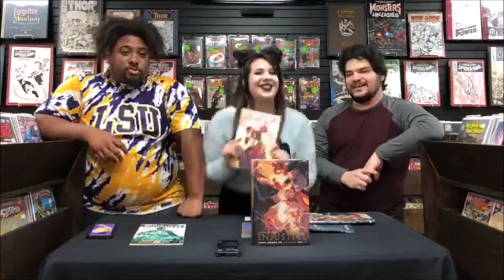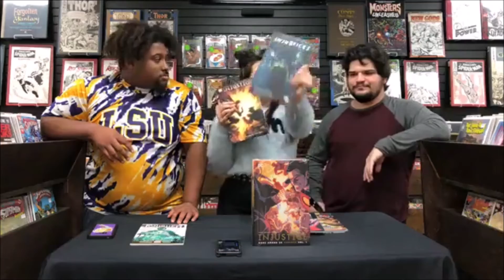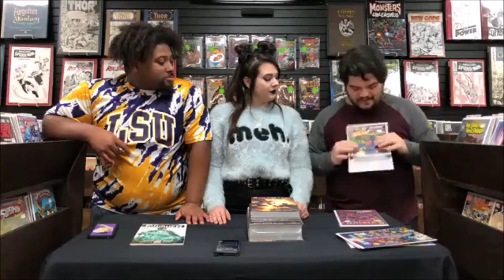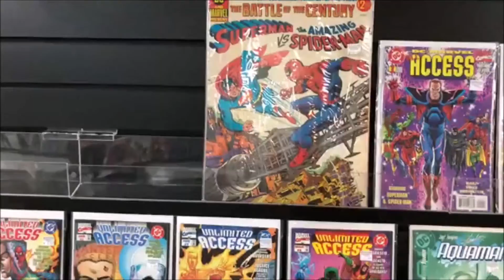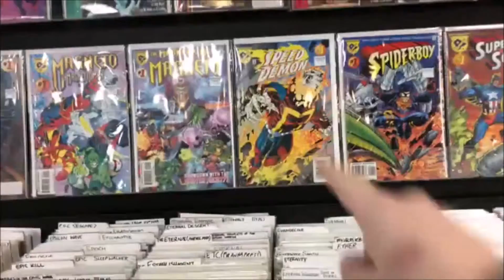Throwback Thursday at Austin Books & Comics, 1/9/2020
Welcome to Throwback Thursday at Austin Books & Comics! Jessi Dusk and Quan are here with some great throwback comic and graphic novel reads!